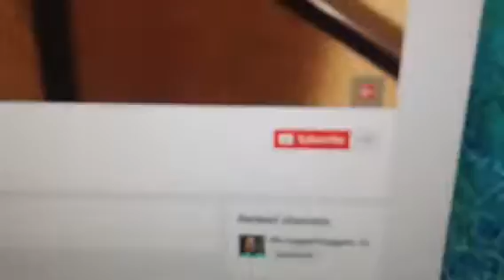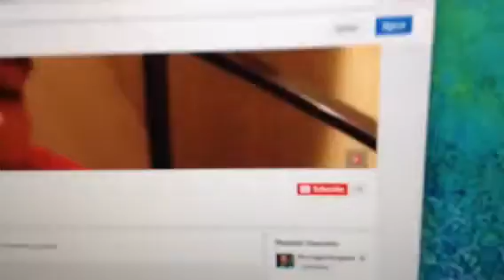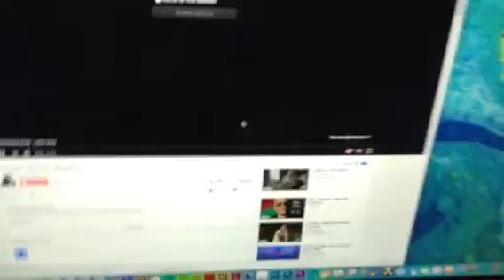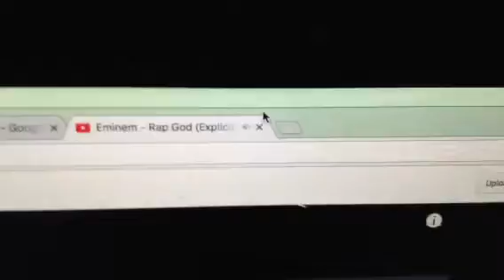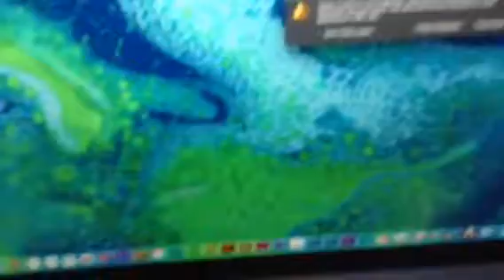THANK YOU FOR 179 SUBSCIBE!!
LIKE & SUBSCIBE
Musical.ly:@ManNamedSamuel
Add Mw